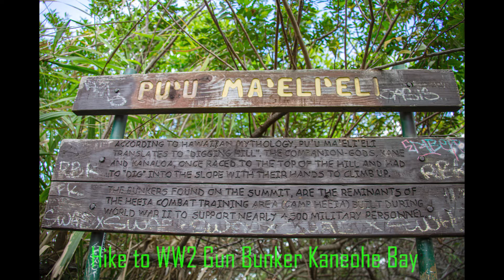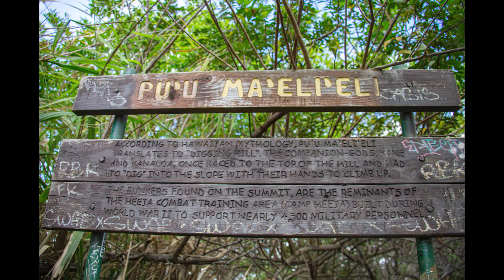Hike to WW2 Gun Bunker Kaneohe Bay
Cruisin' at Kaneohe Bay,
we took an awesome jungle hike up to a WW2 Gun Bunker.
The views of the jungle are as inspiring as the views from the bunker.
even knowing this bunker is there,
I can't find it even with my 300mm zoom from our starting point at the marina.